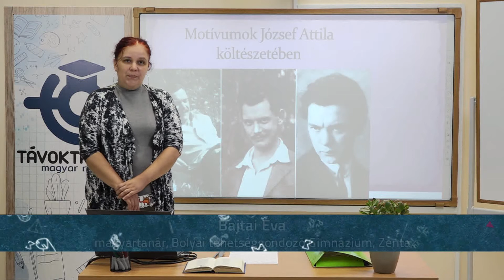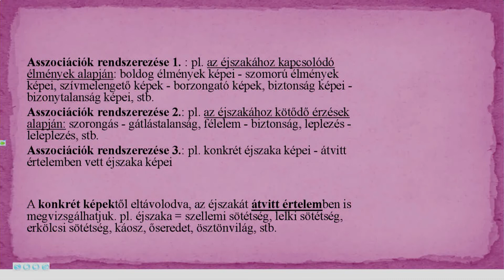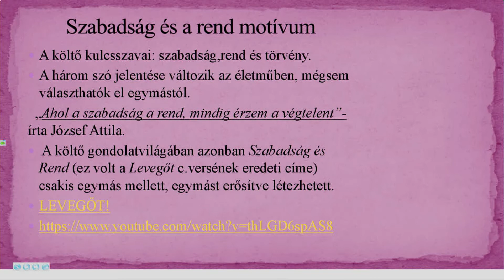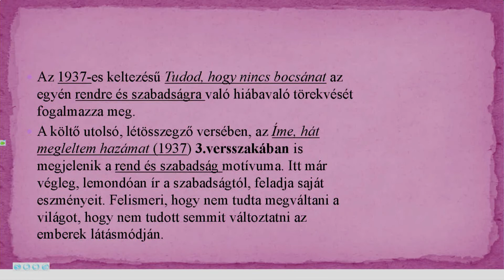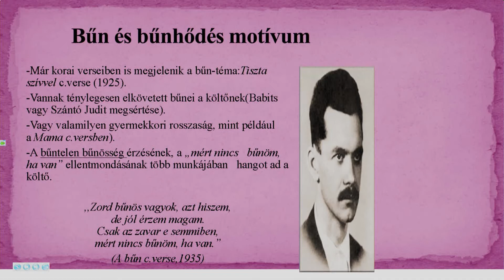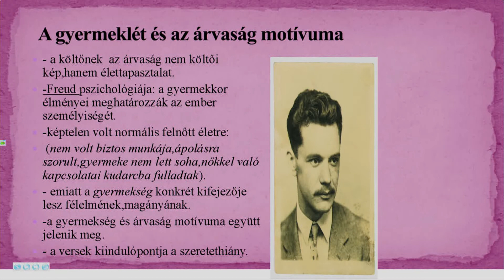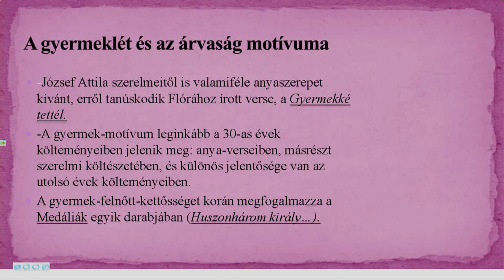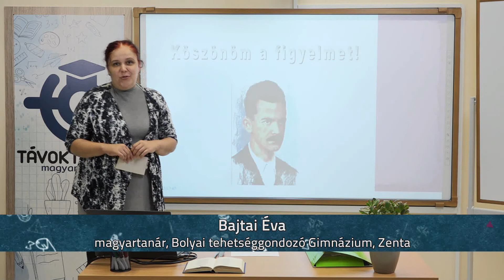Motívumok József Attila költészetében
Tanár: Bajtai Éva